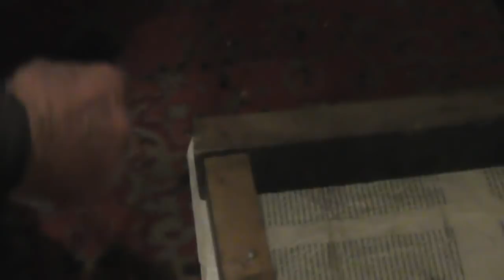Раннее утро, приборка после ночи у голубей и знакомство с голубкой. 10. 03. 2018